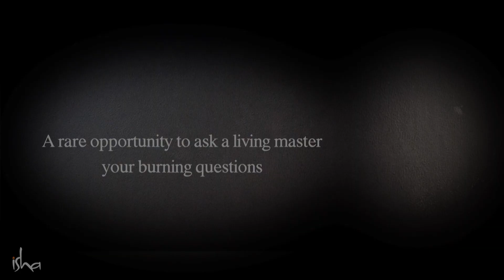An Evening with Sadhguru @Hyderabad on January 2, 2016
Official Facebook Page of Isha Foundation